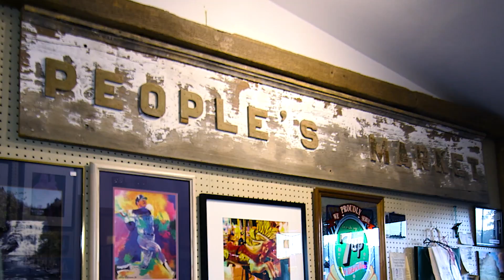Peoples Market of Lansing Lancing NY